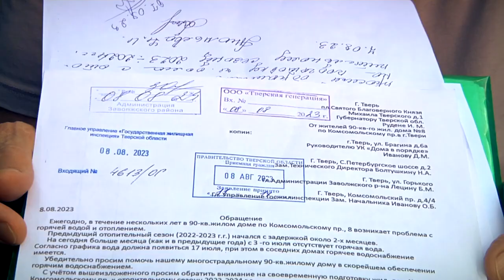Проблемы горячего водоснабжения в Заволжье